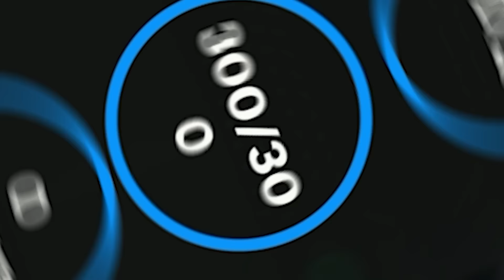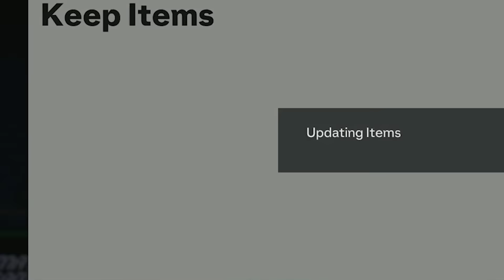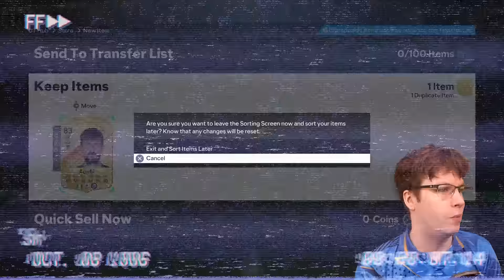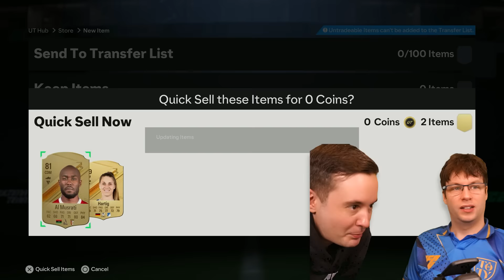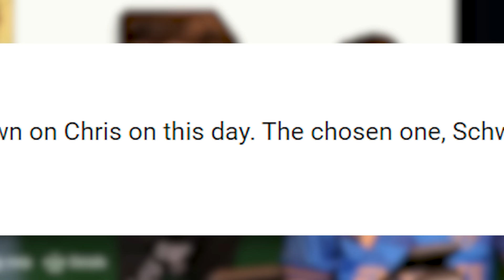THIS LAST PACK CHANGED EVERYTHING! - FC 24 PACK OPENING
EAFC 24 Ultimate Team Pack Opening: Episode 4